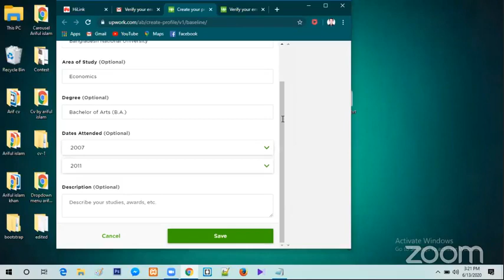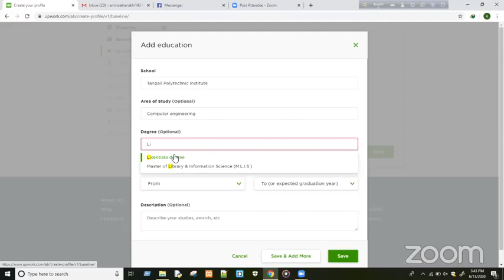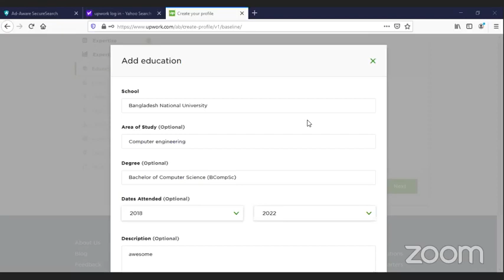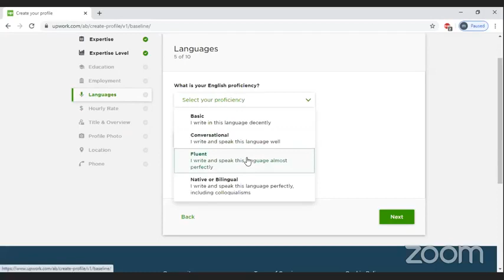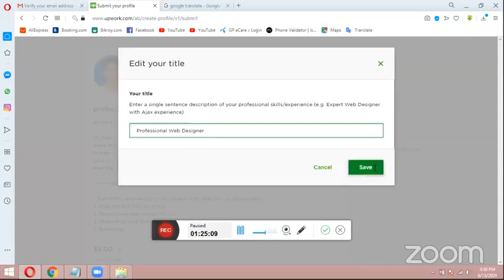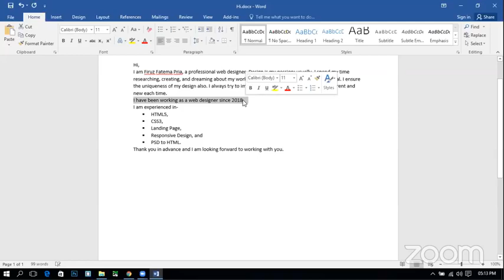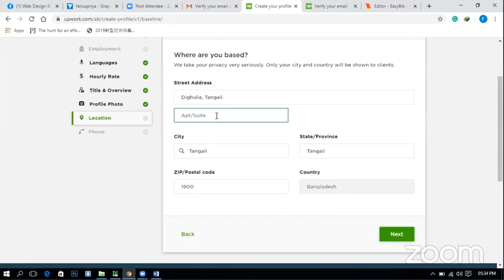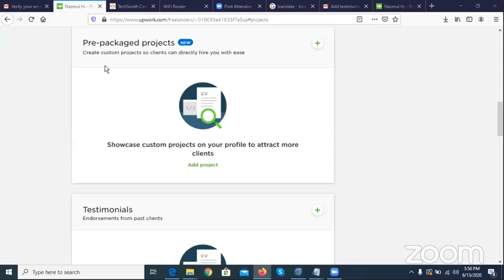Ledp।।Web Design & Development Class(Create Account on e commerce site)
ওয়েব ডিজাইন এন্ড ডেভলপমেন্ট ক্লাসের ভিডিও বিভিন্ন মার্কেট প্লেসে একাউন্ট খোলা